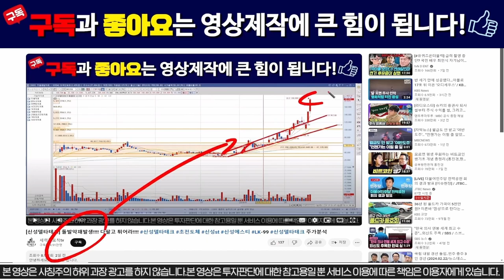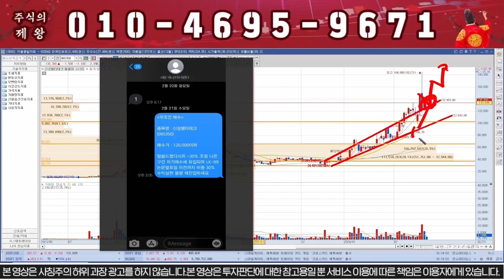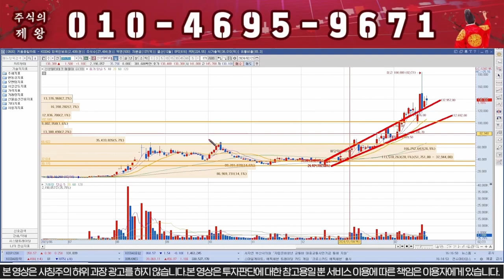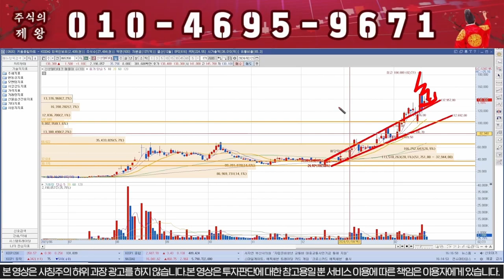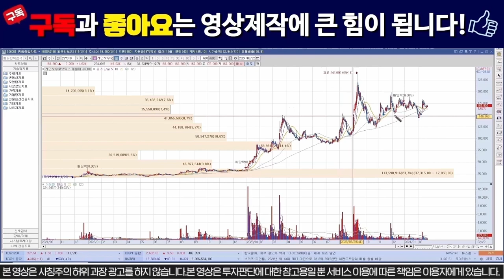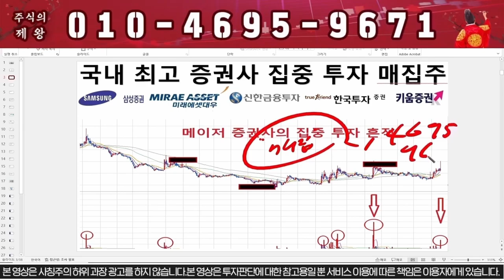[신성델타테크] [신성에스티] 내일 "이자리" 이탈시 전량매도!!! /신성에스티 # LK99 lk99 초전도체